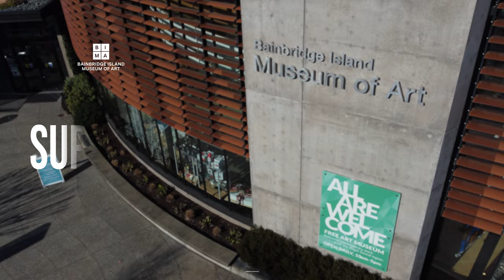Catching Up With George Rodriguez | BIMA's 10th Anniversary Episode 1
Artist George Rodriguez tells us what he has been up to since his 2018 exhibition at Bainbridge Island Museum of Art, and tells us how his art has evolved. In his interview, we get to see inside his workspace as well as his brain.

Support the artist at @